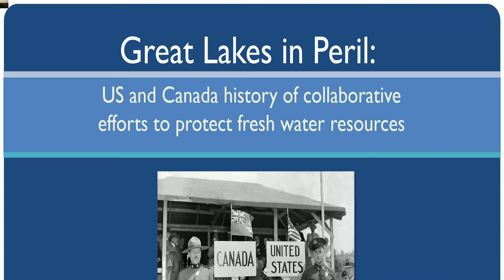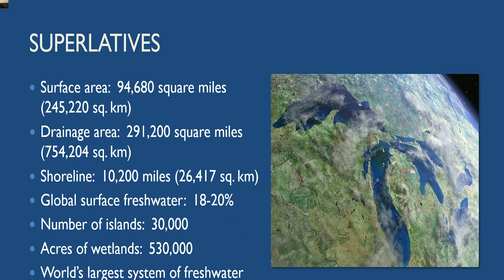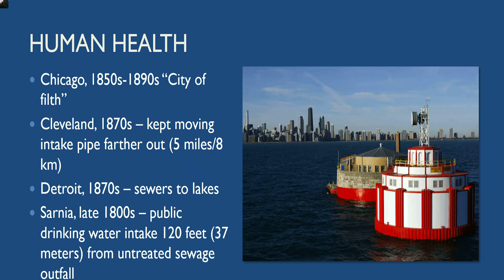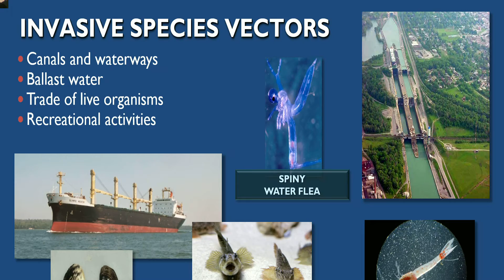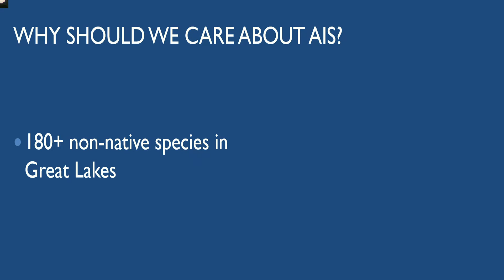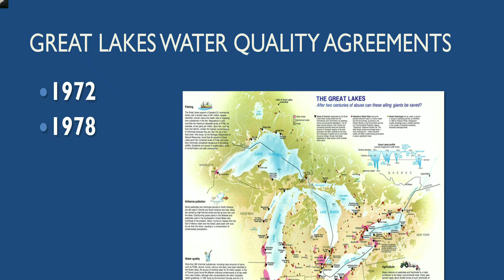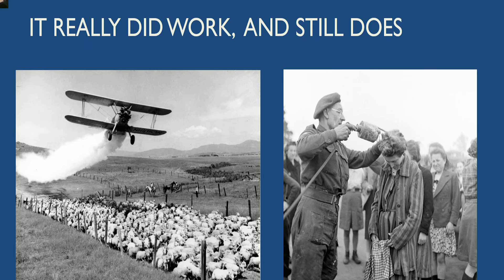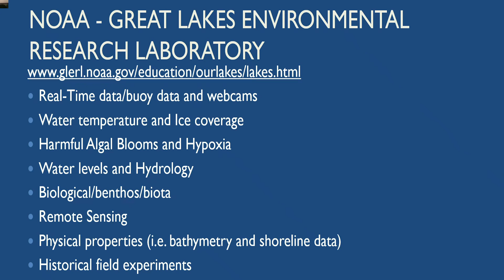Jacob VanHouten: Great Lakes in Peril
Canada and US history of collaborative efforts to protect fresh water resources